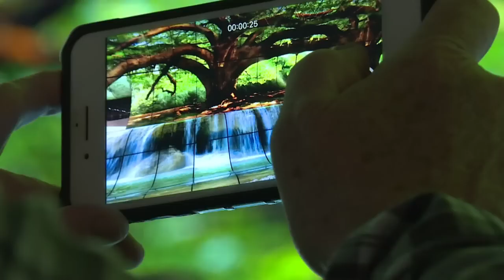Neuheiten der Technikmesse CES: Bildschirme zum Ausrollen und Falten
Knicken, biegen, rollen: Auf der Technikmesse CES sammeln sich die Besucher um Geräte mit faltbaren Displays. Zusammengerollt passen sie in die Hosentasche, lassen sich aber auf Tablet-Größe entfalten.